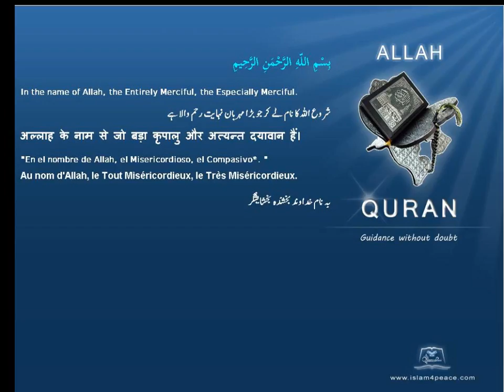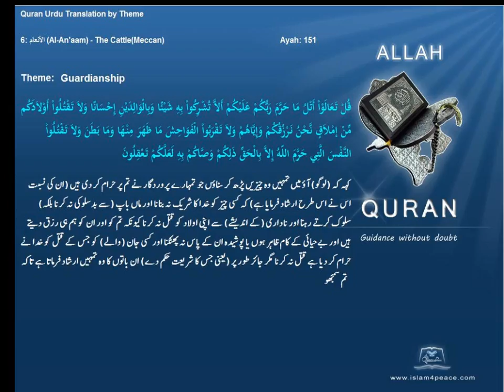سرپرستی Guardianship قرآن مجید اردوموضوع کے ساتھ